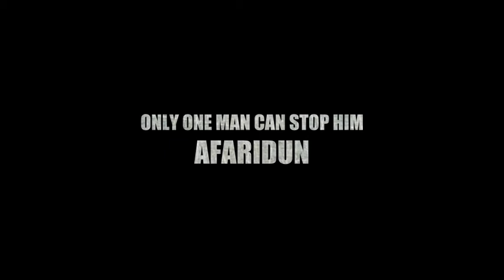Zahak the Dragon King trailer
Fake Trailer for this Iranian story